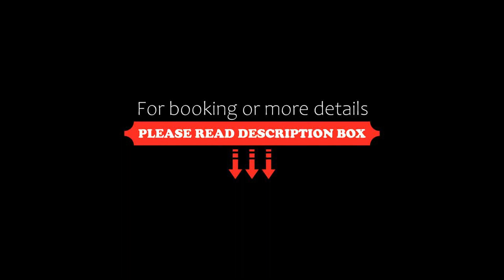Maoritsio Garden Studios, Santa Teresa Beach, Costa Rica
About Property:
Located in Santa Teresa, between Santa Teresa beach and Carmen Beach, Maoritsio Garden Studios is a complex that offers rustic studios and an outdoor pool. Free WiFi access is available.
The studio is fully appointed and will provide you with a TV, air conditioning and a balcony. There is an equipped kitchen with an oven and a fridge. Featuring a shower, the private bathroom also comes with free toiletries. Guests can relax in the terrace while enjoying the pool and garden views.
Maori...
Property Type: Hotel
Address: Maoritsio Garden Studios, 60111 Santa Teresa Beach, Costa Rica
Searching For
1. Maoritsio Garden Studios - Santa Teresa Beach - Costa Rica
2. Maoritsio Garden Studios - Santa Teresa Beach - Costa Rica Address
3. Maoritsio Garden Studios - Santa Teresa Beach - Costa Rica Rooms
4. Maoritsio Garden Studios - Santa Teresa Beach - Costa Rica Amenities
5. Maoritsio Garden Studios - Santa Teresa Beach - Costa Rica Offers and Deals
Audio Credit:
Track Title: Blank Slate
Artist: VYEN